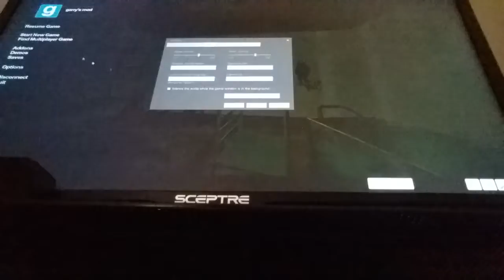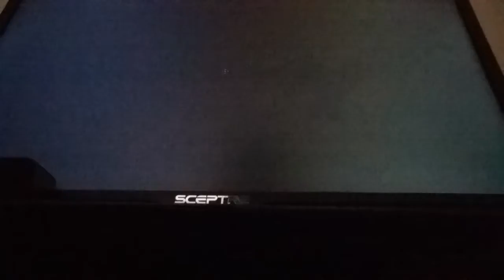THIS JUMPSCARE SCARED ME SO BAD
We will finish the rest of this horror map tomorrow because I choose the wrong time to do this I don't even know why 8 decided to do this vid a 12:00 at night